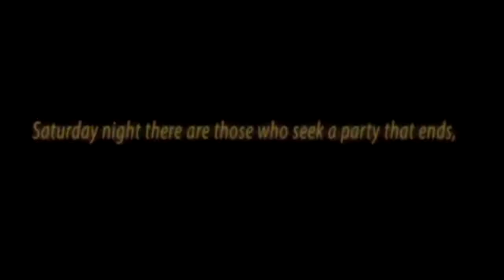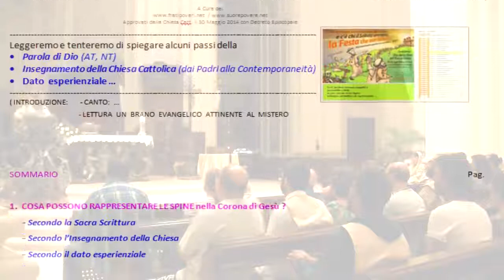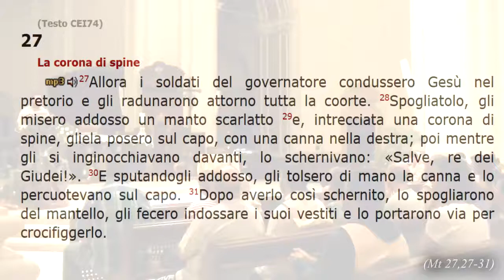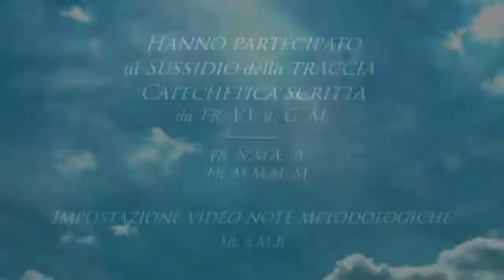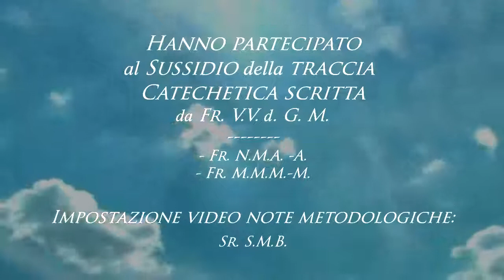Step 22 - JESUS CROWNED WITH THORNS - Catechesis V.V., Noto Oct. 1st, 2016